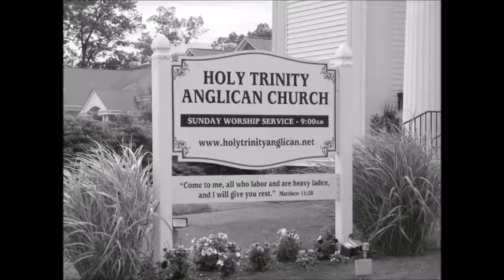2018-10-14 - Spiritual Antennas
What frequency do you have your spiritual antenna tuned into?  In order for us to hear from God we must be listening AND on his frequency!